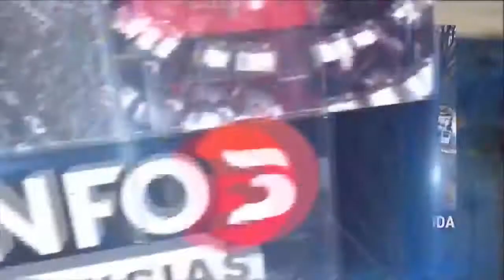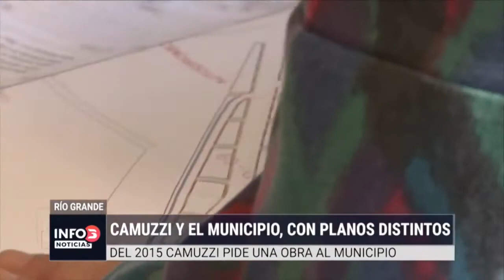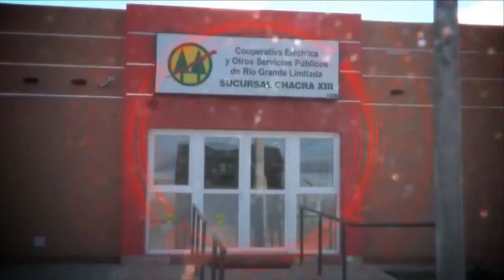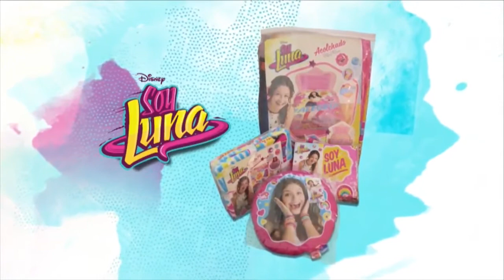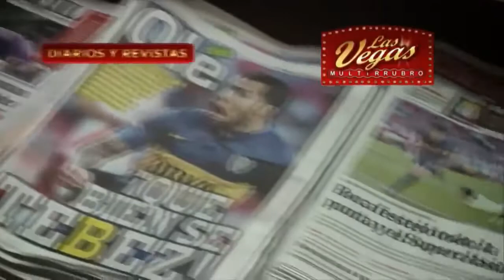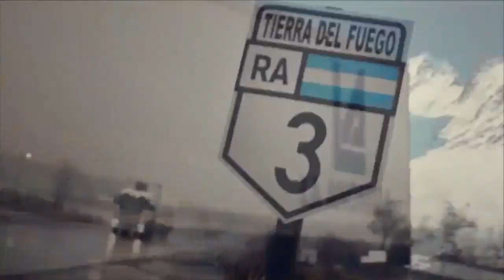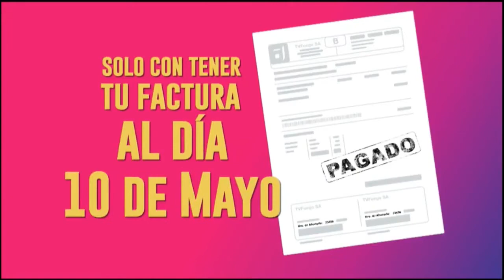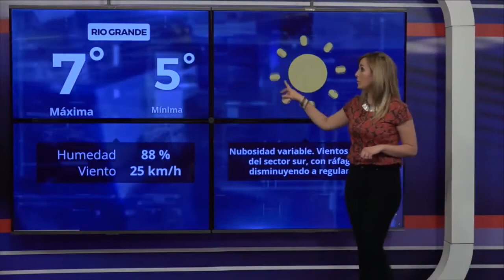INFO 3 NOTICIAS JUEVES 20 DE ABRIL DE 2017